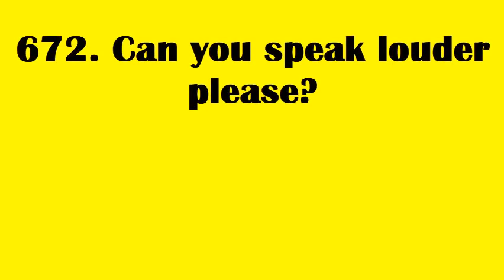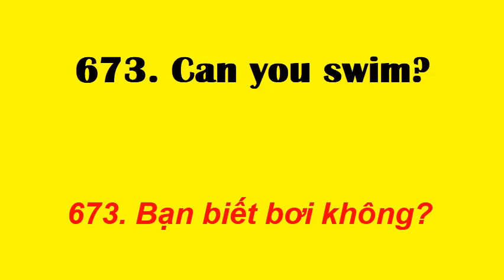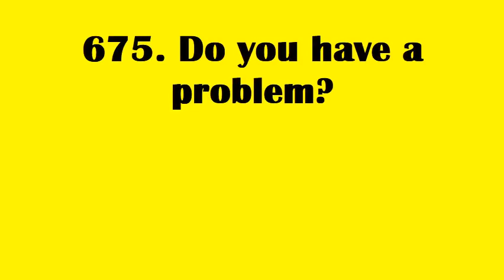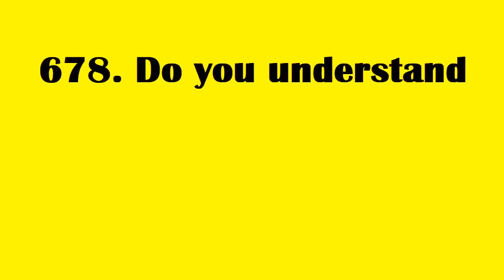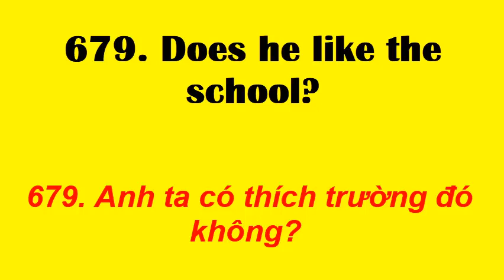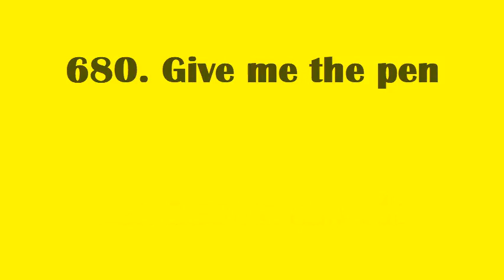Tan chau learn English online | học cụm từ tiếng Anh thông dụng nhất - cụm từ 671 đến 680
Tan chau learn english
671. Your estimated revenue
Doanh thu ước tính của Bạn
672. Can you speak louder please?
673. Can you swim?
674. Do you have a girlfriend?
675. Do you have a problem?
676. Do you have an appointment?
677. Do you know what this means?
678. Do you understand?
679. Does he like the school?
680. Give me the pen.